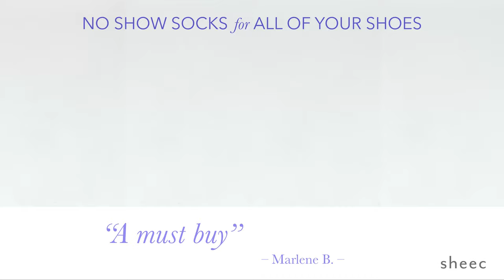Sheec Secret: The Perfect No Show Socks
Dress shoes are stiff and uncomfortable!
Don't go barefoot or try to squeeze regular socks into them.
With Sheec Secret socks, you get discreet coverage and maximum protection.
Made of a durable nylon blend and terry cotton sole, these socks were designed to look and feel invisible.

Sheec has been developing and engineering no show socks since 2012 and are experts in designing socks that are comfortable beyond measure.